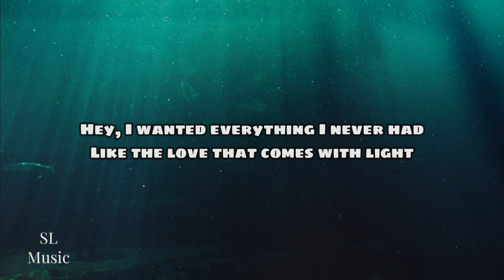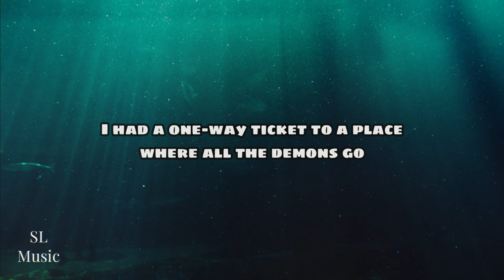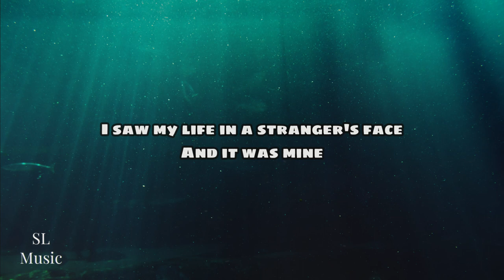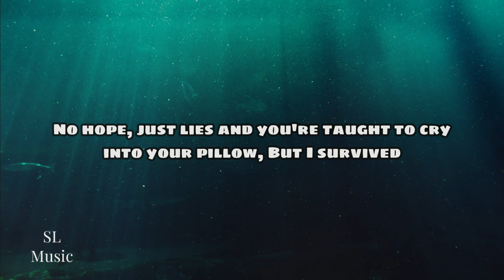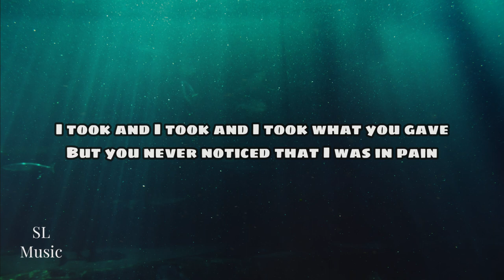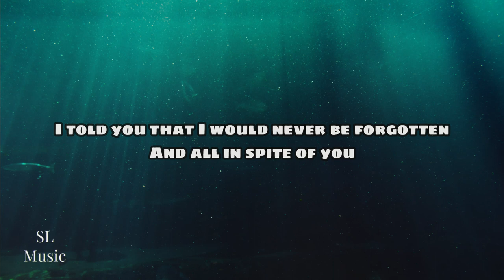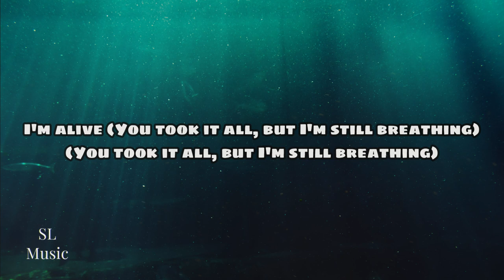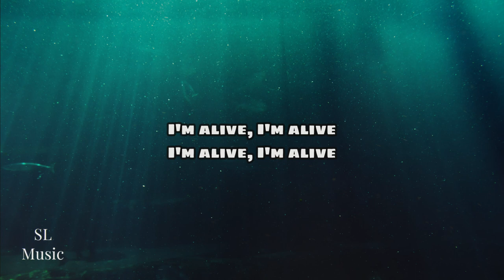Chris Daughtry - Alive (Lyrics)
Song Lyrics:

I was born in a thunderstorm
I grew up overnight
I played alone
I played on my own
I survived
Hey
I wanted everything I never had
Like the love that comes with light
I wore envy and I hated that
But I survived
I had a one-way ticket to a place where all the demons go
Where the wind don't change
And nothing in the ground can ever grow
No hope, just lies
And you're taught to cry into your pillow
But I survived
I'm still breathing, I'm still breathing
I'm alive
I'm alive
I'm alive
I'm alive
I found solace in the strangest place
Way in the back of my mind
I saw my life in a stranger's face
And it was mine
But I survived
I'm alive
I'm alive
I'm alive
I'm alive
You took it all, but I'm still breathing
I have made every single mistake
That you could ever possibly make
I took and I took and I took what you gave
But you never noticed that I was in pain
I knew what I wanted, I went in and got it
Did all the things that you said that I wouldn't
I told you that I would never be forgotten
And all in spite of you
And I'm still breathing, I'm still breathing
I'm alive (You took it all, but I'm still breathing)
I'm alive
I'm alive
I'm alive
I'm alive
I'm alive